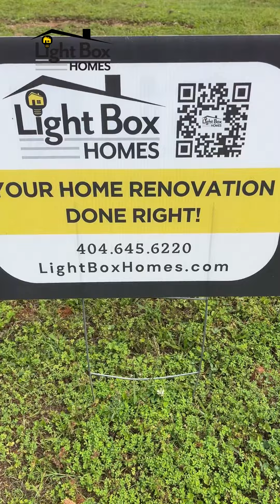Mid-Year Progress Report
We’re half-way around the sun and fully committed to turning out amazing home renovations in Northeast Atlanta, Georgia, here at Light Box Homes. So many beautiful renovations have passed successfully through our hands these last six months, from additions to kitchen renovations to flips, and we’re looking forward to the rest of our journey thru 2024!